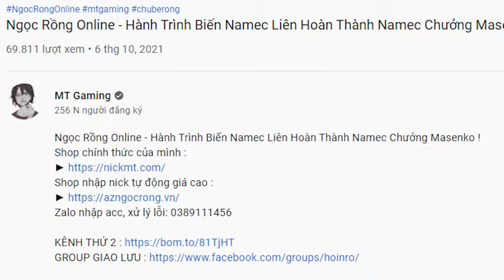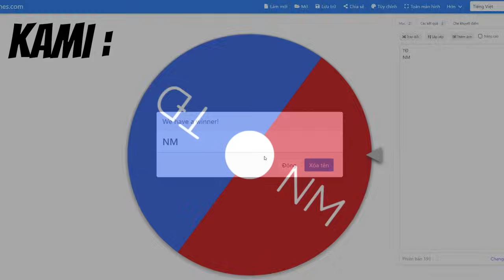Ngọc Rồng Online - 1 Tuần Trở Về Ngọc Rồng 2013 Up Nick Sẽ Lên Được Bao Nhiêu